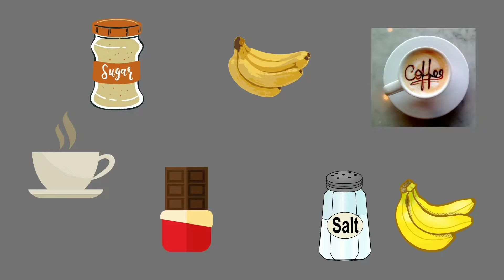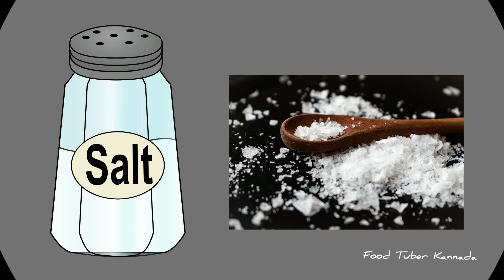Deadly foods| ಅತಿಯಾದರೆ ಅಮೃತ ಕೂಡ ವಿಷವಾಗುತ್ತದೆ |Food Tuber Kannada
ಅತಿಯಾದರೆ ಅಮೃತ ಕೂಡ ವಿಷವಾಗುತ್ತದೆ

Credits:
Images and Videos credit:

Food Tuber Kannada